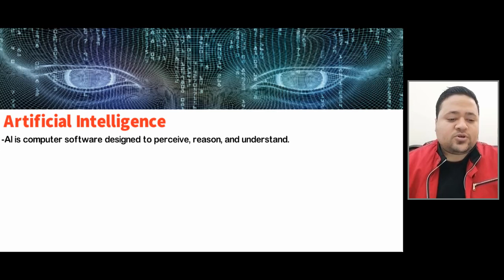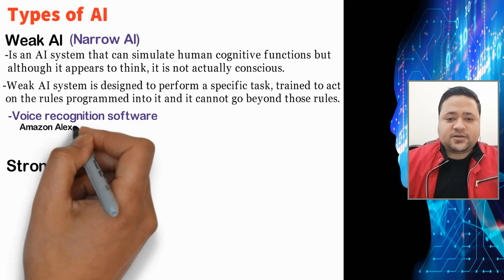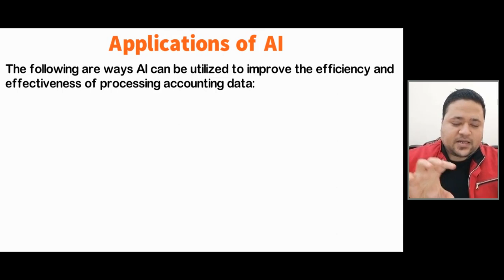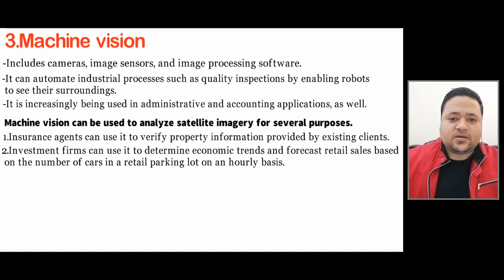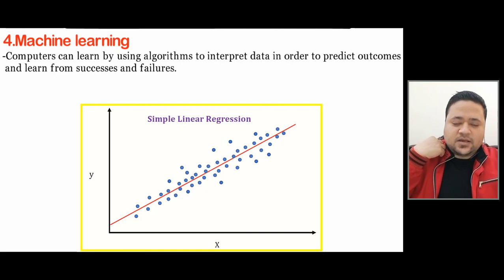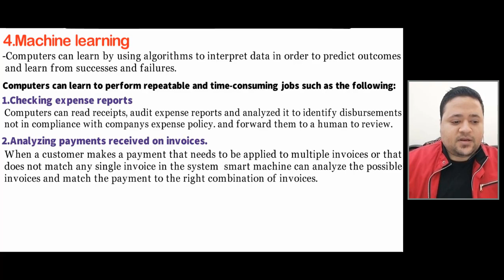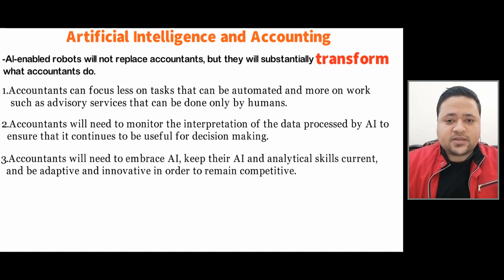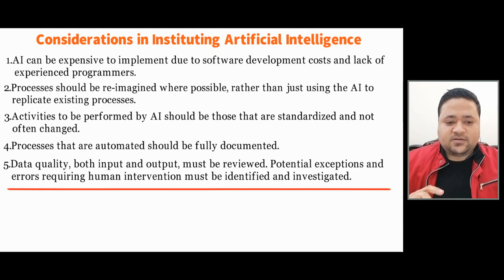CMA 2021 P1 Section F3 2. Artificial Intelligence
d. Evaluate where technologies can improve efficiency and effectiveness of processing accounting data and information [e.g., artificial intelligence (AI)]
Artificial Intelligence (AI),
Digital assistants,
Machine vision ,
Machine learning ,
Artificial Intelligence and accountants,
Considerations in Instituting Artificial Intelligence ,